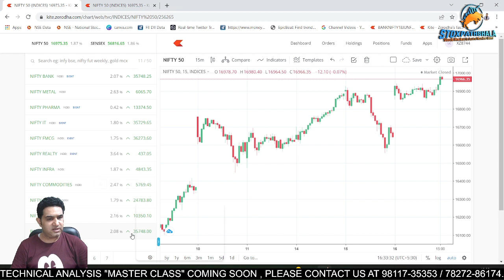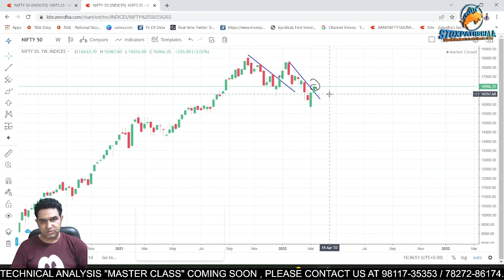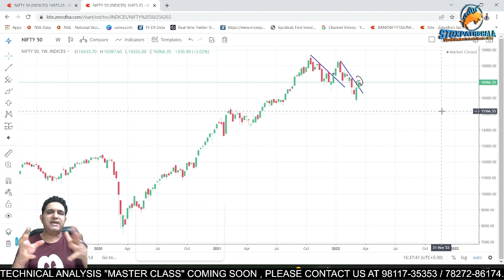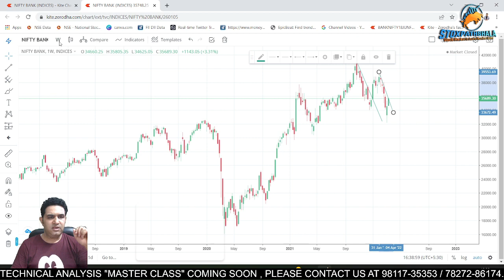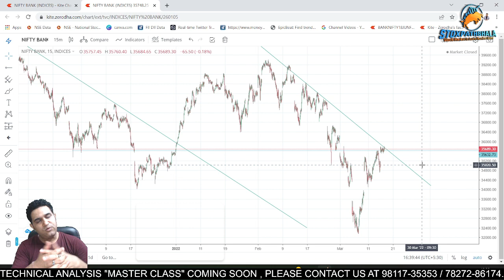क्या Nifty में Breakout हो गया है ? Post Market Analysis for 17 March | By Vipul Kaushikk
About Me:-

* Stock selection.